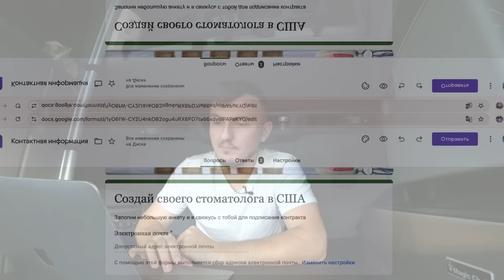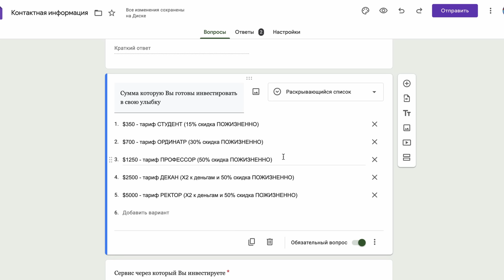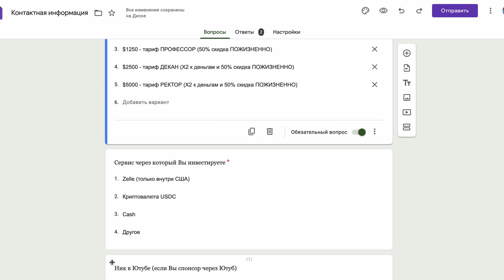Живешь в США? | Смотри до конца | Собираю деньги на учебу в университете Бостона | INVEST 1